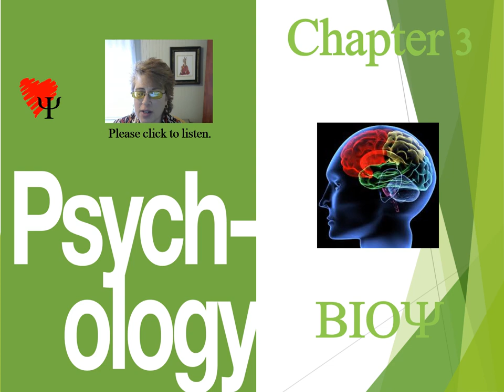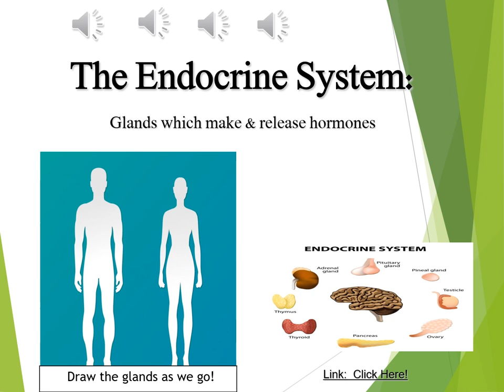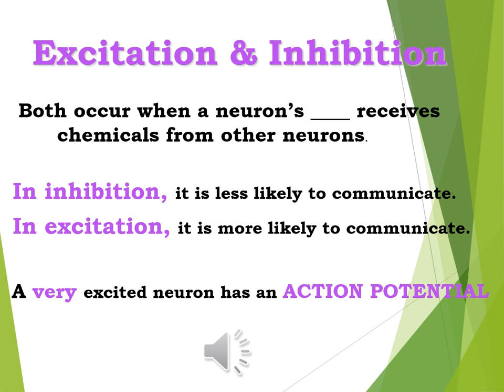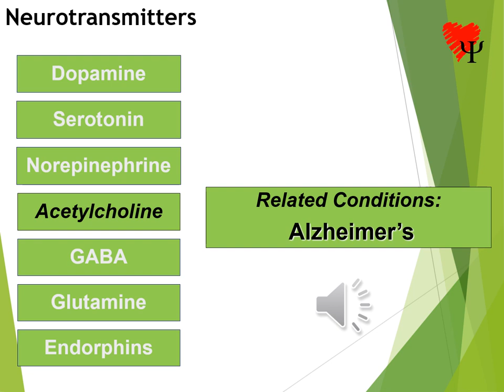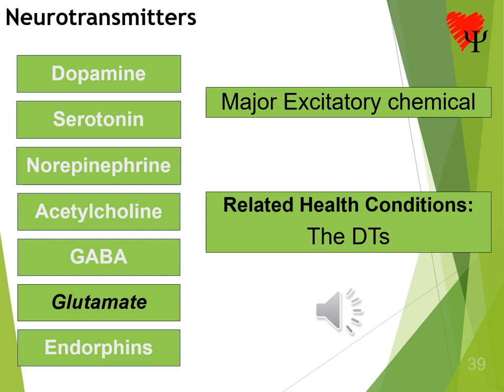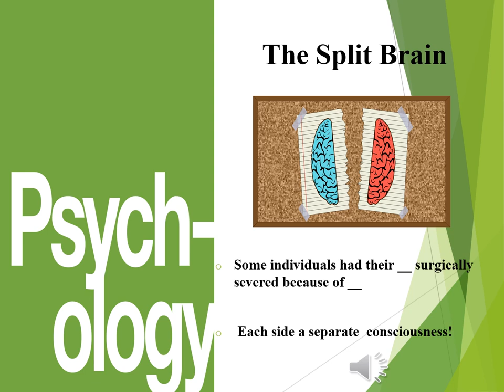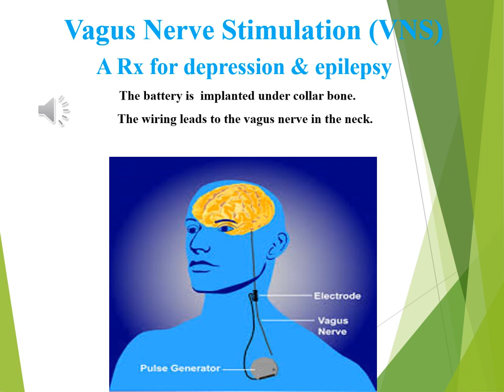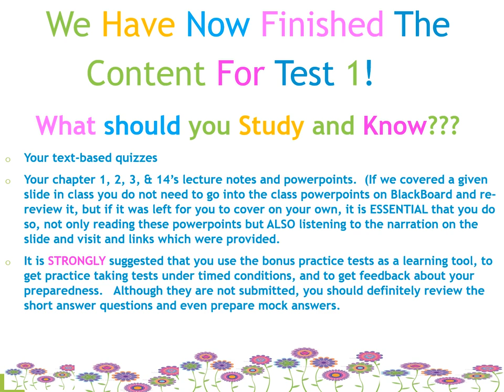YouTube Versioin CH 3 PTS BIOPSYCHOLOGY, Offering Closed Captioning